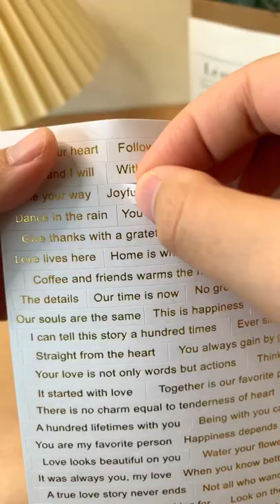Cherry Blossom Scrapbook Journal ASMR | 3-ring Binder Minijournal 🌸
ASMR Cherry Blossom Journal | Pink Flower 🌸
Aesthetic Journal With me 📔 | Scrapbook with me ✂️

journaling scrapbooking junk journal anime journal aesthetic journal scrapbook